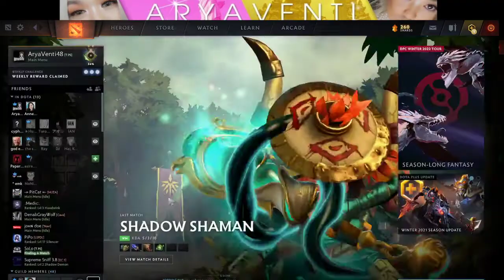Dota 2 MVP